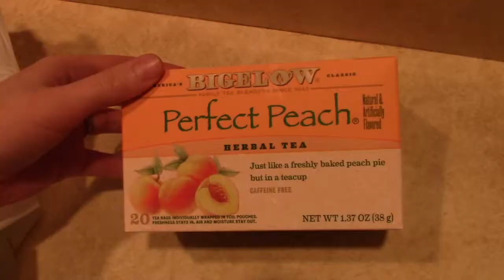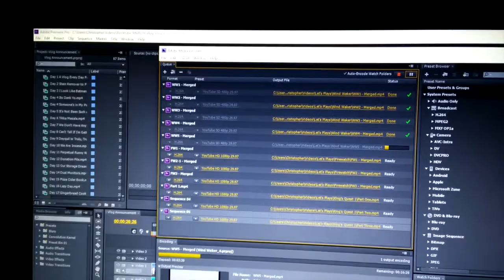Get On My Level (Day 89 - 3/29/16)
AKA "No Hot Water" AKA "Stuff I Wanna Do". Back home after a good long weekend! Some yummy food, showing off our height difference, and me rambling on and on about stuff that I haven't done yet but want to do!